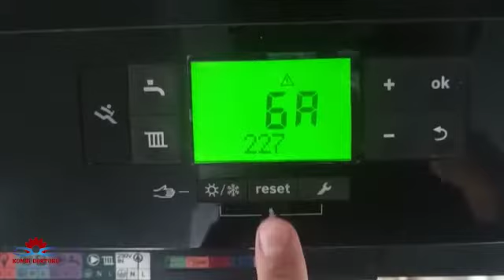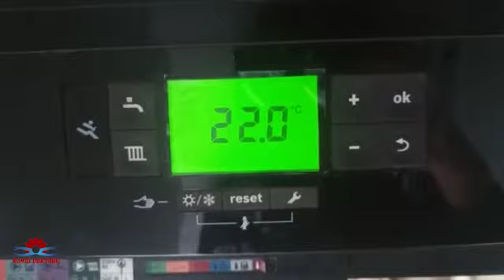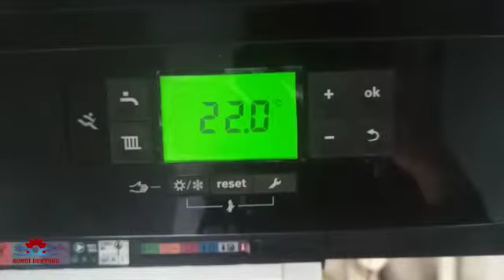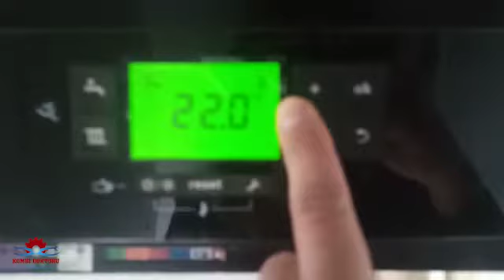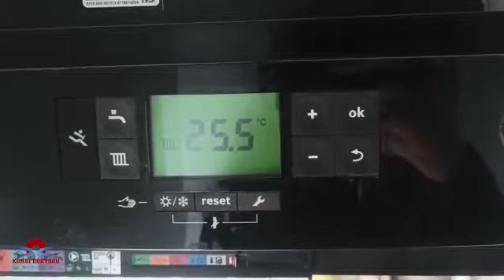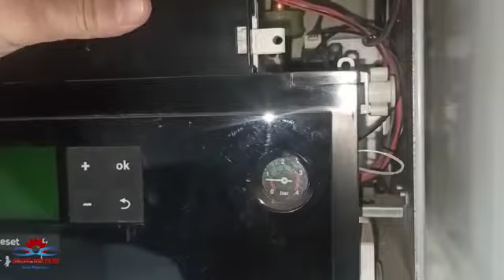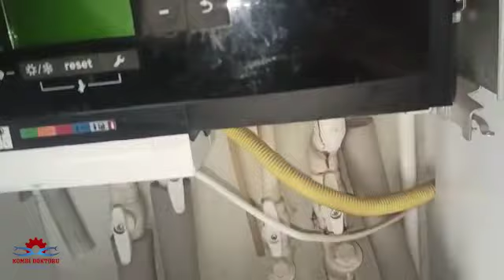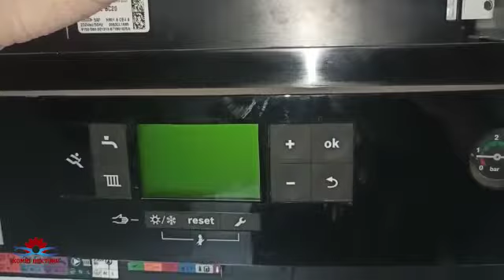Buderus kombi 6A arızası nasıl giderilir? | Buderus kombi arızaları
Video size yardımcı olduysa bana destek amaçlı kısa bir zaman ayırarak görüşlerinizi işletme haritama 5 yıldız verip yorum yaparak belirtirseniz sevinirim.

Merhaba bu videoda sizlere Buderus kombi 6A arızasına sebep verebilecek
baca, yoğuşma gideri , Kombi gaz valfi, Bombi çakmak ve iyon, Kombi ana kartı ihtimallerinden bahsettim. Umarım yararlı olmuştur.